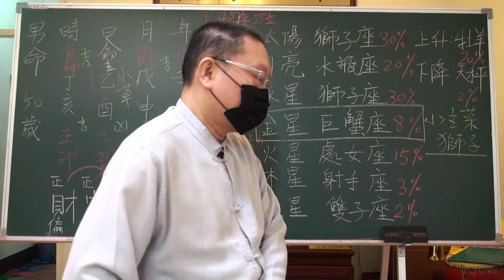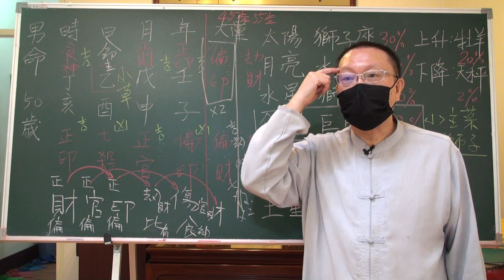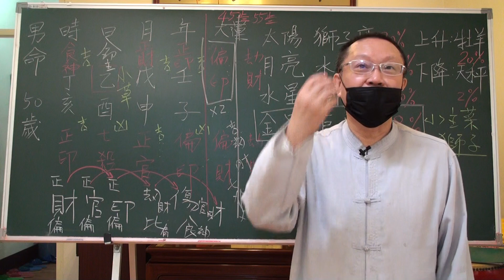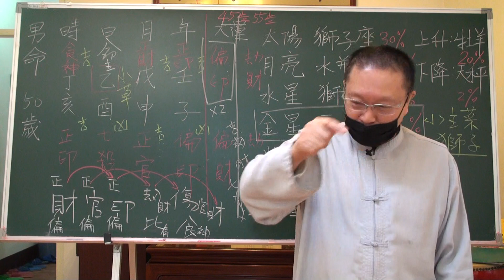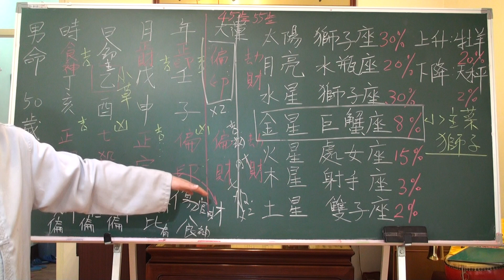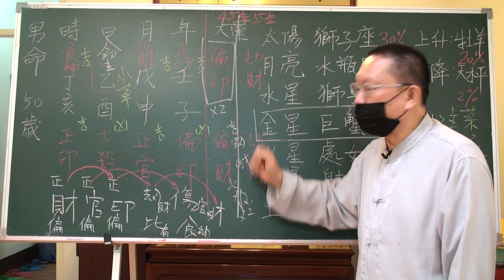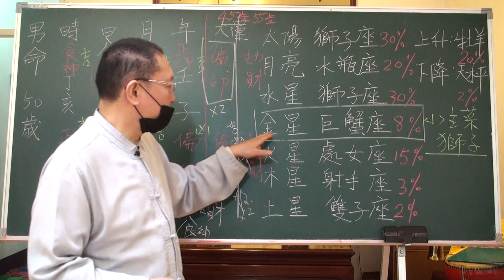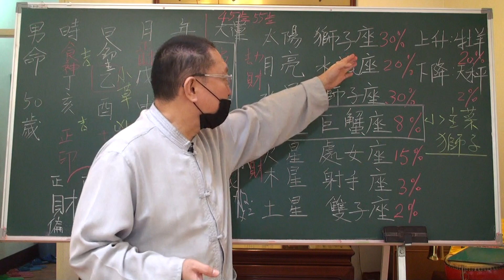5-3.心理解析八字人生 先老實面對接受吉凶星的影響，再去查知其旺衰程度，特別說明偏印梟神的意識和無預警和被附身的凶象，四明20221217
易學佛堂免費八字易經卜卦.占察因果預約服務，請搜尋「易學佛堂」八字
※ 易學佛堂_地藏占察 ※
觀音法門之「 以易學為用」
地藏法門之「佛法為本」

台北佛堂 台北市忠孝西路一段41號15樓之一  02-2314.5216 / 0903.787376
高雄佛堂 高雄市前金區仁德街303號二樓      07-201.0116 / 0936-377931